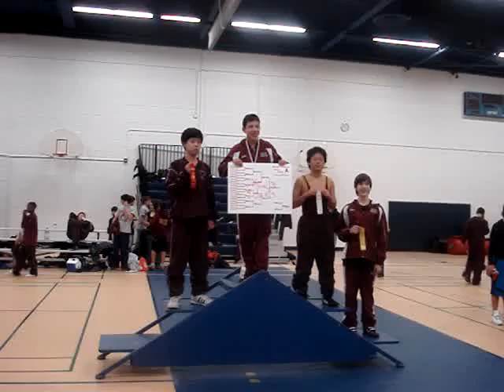2009 Wrestling Conference Meet006